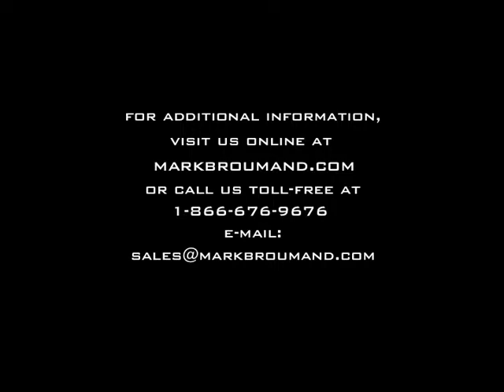1.36ct Emerald Cut Diamond Engagement Anniversary Ring-Mark Broumand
What a magnificently beautiful Emerald Cut Diamond engagement ring! This gorgeous ring is set with super high quality diamonds in a striking design. The gorgeous 0.91ct Emerald Cut Diamond set in the center is certified by GIA (one of the leaders in diamond grading) at E-VS1 - Perfectly white and perfectly clear. Just perfect! The cut is amazing and it sparkles beautifully. It is accented by two large Baguette Cut Diamonds flanked on its sides. There is a row of Round Diamonds set around the baguettes and down the shank. All you see on top are diamonds and hardly any gold! It is mesmerizing! This sensational piece gives you a superb combination of quality, style and exceptional value! Get ready for the compliments!